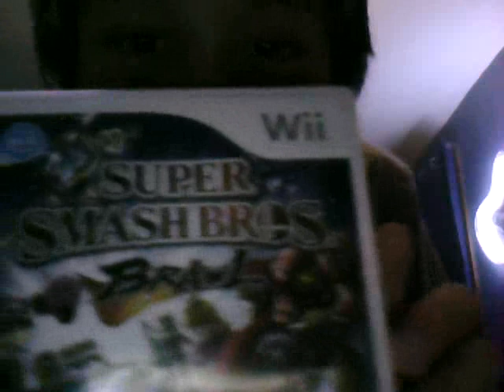so cool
hey